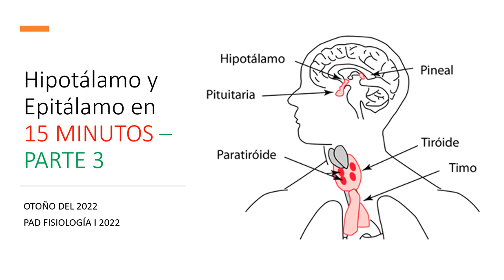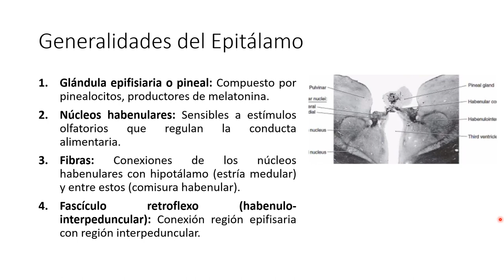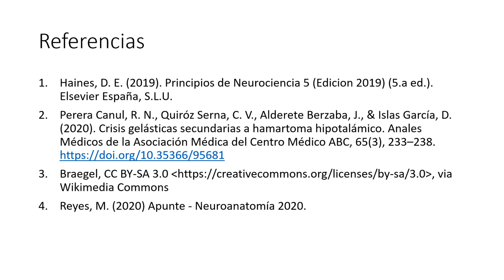HIPOTÁLAMO Y EPITÁLAMO PARTE 3 Fisiología I MED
Clase: Hipotálamo y epitálamo
Ayudantía: Fisiología I MED
Carrera y año: Medicina, 2022

Docente Revisor: Dra. Ximena Rojas